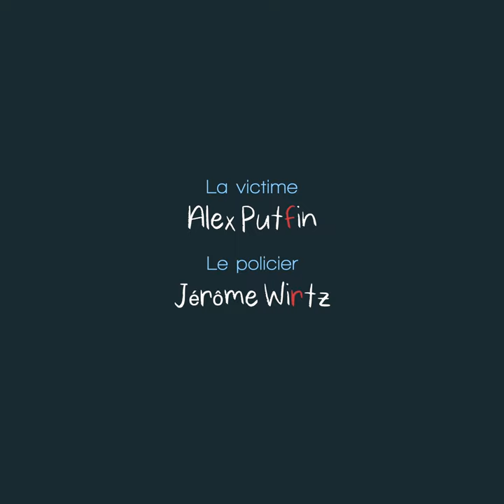Plainte au commissariat - Les Imparfaits / sketch humour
Plainte au commissariat
Aller au commissariat de police pour porter plainte n'est jamais facile. Les policiers sont souvent intimidants et il n'est pas évident de bien formuler sa plainte. Et lorsque nous avons subit une agression, il faut revivre l'évènement et c'est compliqué émotionnellement. Il faut garder la tête froide et se concentrer sur les faits. Mais ce n'est parfois pas facile non plus pour le policier en charge de prendre le dépôt de plainte. La victime peut être déboussolée, intimidée par l'ambiance du commissariat de police ou parce qu'elle est encore sous le choc. Ses propos sont alors évasifs et peu compréhensibles. Difficile pour le fonctionnaire de police de bien prendre la déposition et de bien comprendre les faits.
Notre victime du jour est un peu perdue. Il dépose plainte mais son récit et les faits sont pour le moins imparfaits.

➡️ Like, partage et commente ! Ça nous aide énormément ! ❤️

⚠️ Et on vous donne rendez-vous sur scène 1 samedi sur 2 au Théâtre des Blancs Manteaux  (15 Rue des Blancs Manteaux, 75004 Paris) pour "Les Imparfaits - Le spectacle" !